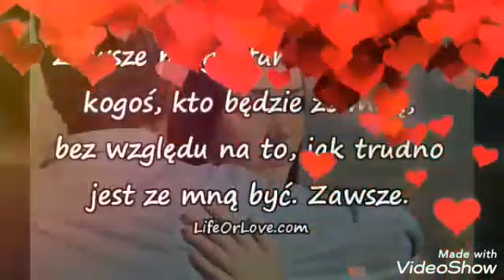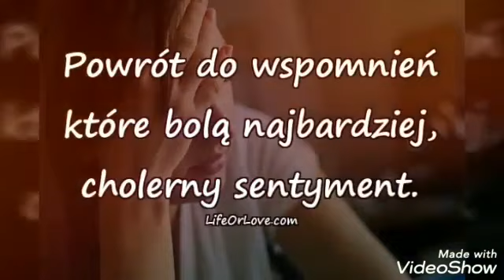To już chyba lepiej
Jeśli Wam się filmik podoba zostawcie łapkę w górę oraz suba :) Z góry Dziękuję :)